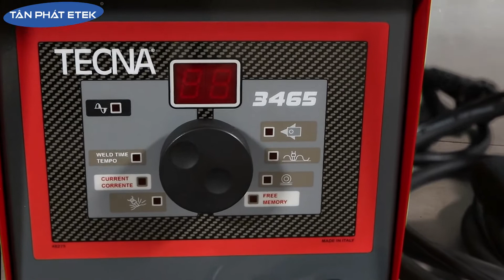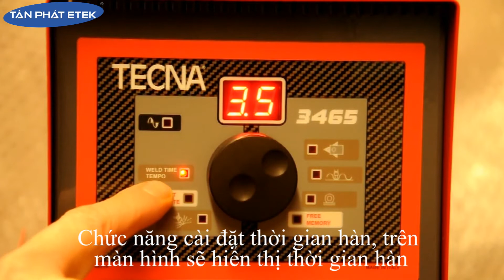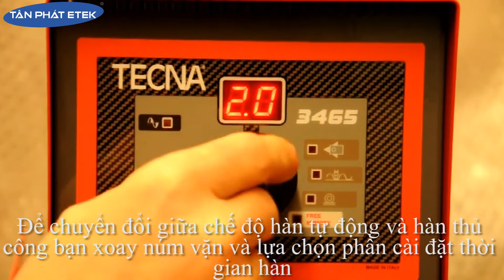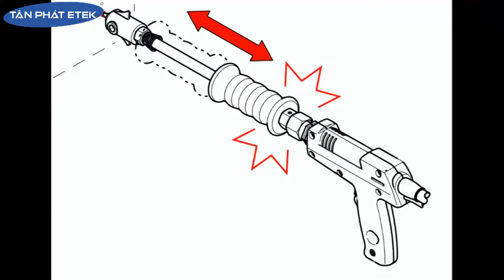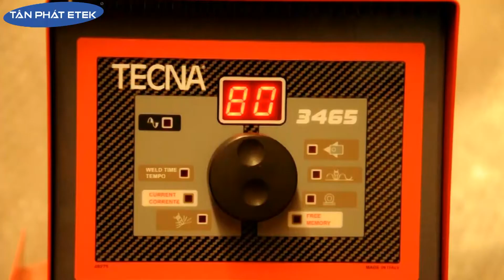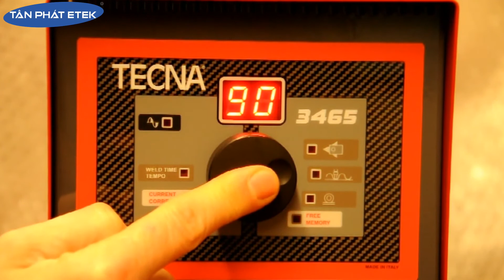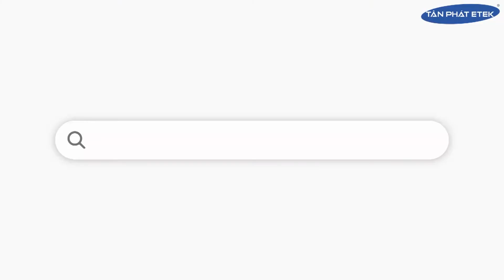Tân Phát ETEK - Máy hàn rút tôn xách tay 3465K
Đặc điểm kỹ thuật:
- Kết hợp súng hàn tự động và thủ công 2 trong 1
- Điều khiển bằng duy nhất 1 núm thông minh.

Thông số kĩ thuật:
- Cấp nguồn: 1Ph/230V/50Hz
- Công suất hàn max: 12 kVA
- Công suất hàn tại 50%: 2,0 kVA
- Dòng hàn thứ cấp: 1800 A
- Điện áp hàn không tải: 8 V
- Khối lượng: 16 kg

Phụ kiện bao gồm:
- 01 Súng hàn 1 phía
- 01 cáp nối đất
- Hộp búa giật và các đầu điện cực, long đen kéo

Mời bạn theo dõi những chia sẻ của chúng tôi ở đây:
Đăng ký theo dõi kênh TÂN PHÁT ETEK Channel để cập nhật những video mới nhất